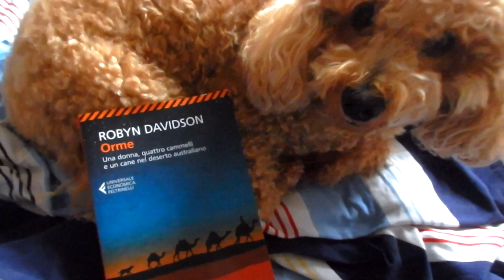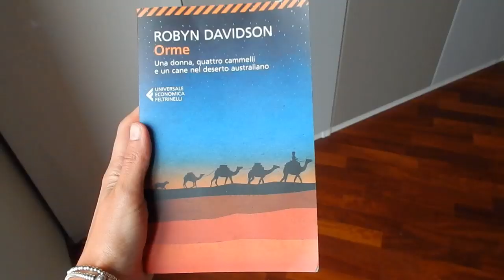Leggiamo ORME di Robyn Davidson | Libri che fanno viaggiare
Ogni passione va nutrita giorno dopo giorno e quando non posso viaggiare fisicamente lo faccio con la fantasia, attraverso i libri a tema che vi propongo in questa playlist. Questo è Orme di Robyn Davidson.
Vi piace l'idea? ☺

Qui il libro

SCONTI PER VOI:
Calze Oxeego: codice del 30% EA5KK2W6
Scarpe Garmont: codice del 15% MYLIFEINGARMONT
Terre di Mezzo Edizioni: Per ogni acquisto dal sito avrete il 15% di sconto, per sostenermi basterà aggiungere un codice al link, ad esempio nella sezione percorsi dovrete attaccare questo pezzettino alla fine /?ref=5812

LA MIA ATTREZZATURA:
Action Cam: 1
Orologio per registrare le tracce